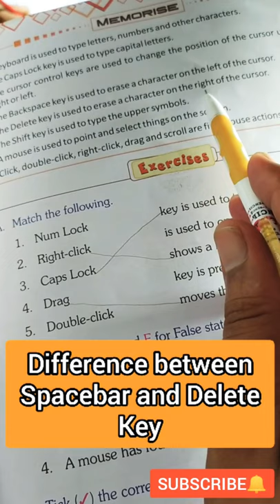What is the difference between Backspace and Delete Key। Shorts। Online computer class